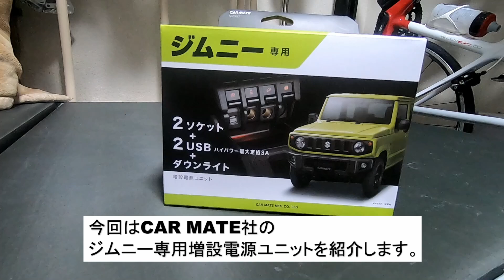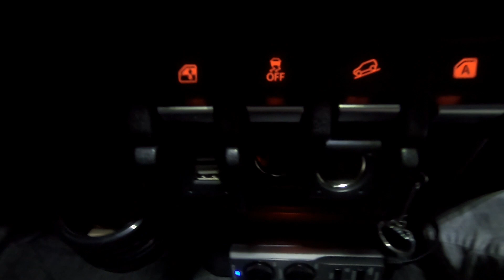ジムニー専用増設電源ユニットを付けよう シエラ整備計画28 JB74W SUZUKI Jmny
CAR MATE社のモニターに当選しました。
今回は増設電源ユニットについてまとめました。

後付けの違和感がなく、純正品のように見えます。
スマホやドラレコなどの電源を取るために重宝しそうです。